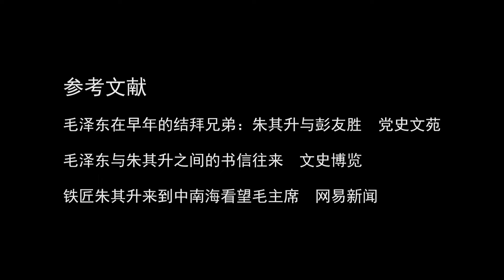1952年一铁匠求见伟人，被警卫拦住后表示：我是主席的结拜大哥